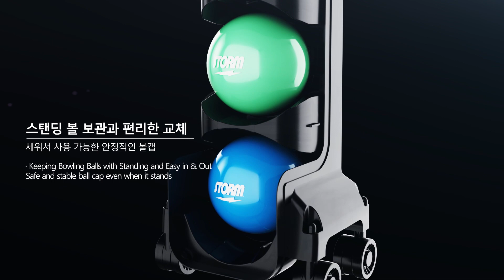[STORM] PREMIER BALL BAG (BASE)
⚡STORM PREMIER BALL BAG
스톰 프리미어 볼백

7월 출시 예정!

볼링백의 새로운 시대가 열리게 되었습니다.
28년 만에 혁신적인 변화를 소개하게 되어 기쁘고 영광스럽습니다.
볼링에 대한 사랑과 열정을 바탕으로 최선을 다하여 준비했습니다.
항상 변함없는 마음과 모습으로 이 자리를 지키겠습니다.
가능하게 기회를 주신 볼러 여러분들을 포함한 모든 분들께 감사드립니다.

Now the new bowling bag era begins.
It is exciting and glorious to introduce innovative change in 28 years.
It is an outcome of our affection and passion toward bowling.
We will always stand here just as we've done.
We thank you all bowlers out there for giving us the opportunity to make it come true.